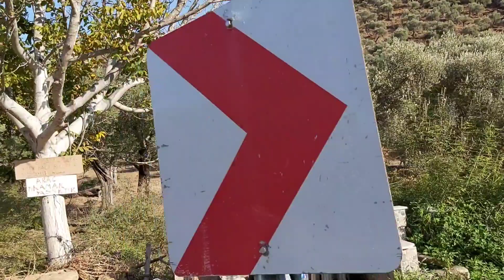Muğla kapıkırı zeytin Hasatı ve muhteşem doğal kaynak suyu